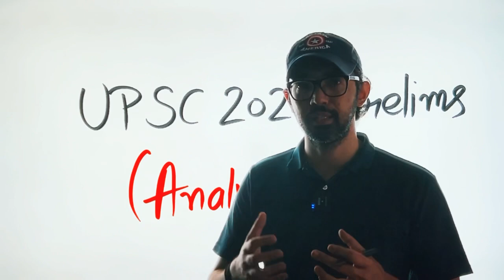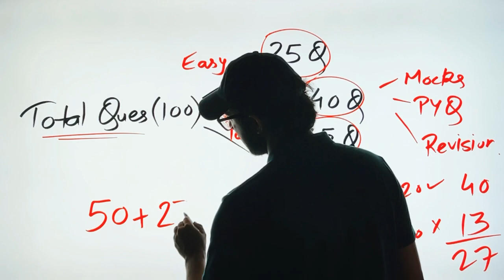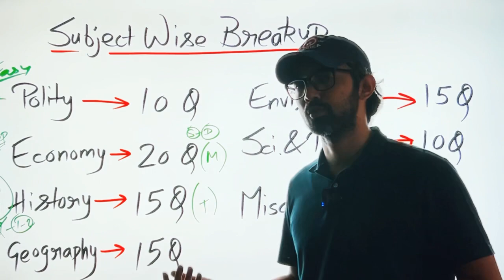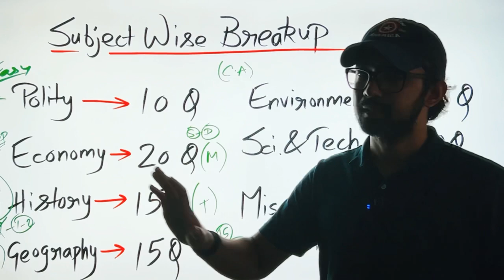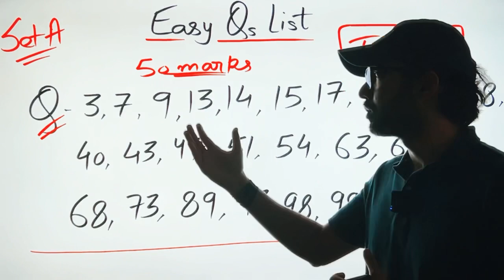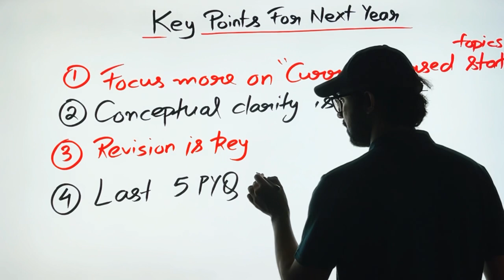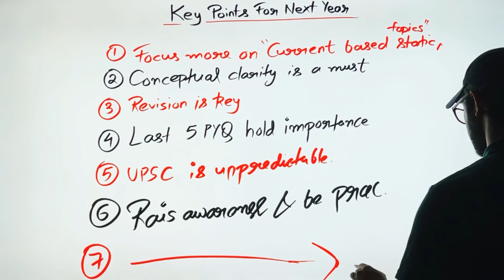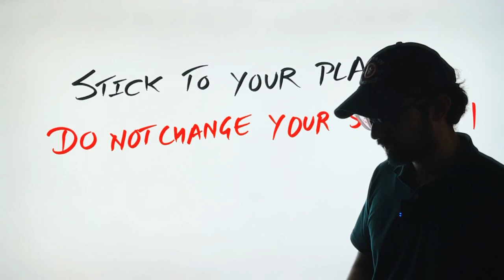UPSC Prelims 2022 Detailed Analysis | IAS Exam Analysis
This video is very important for UPSC aspirants so do watch it completely and with full focus. It is advised to note down the key points !